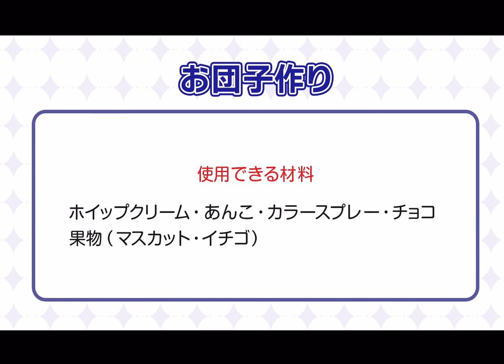[ZB1] 240629 ZEROBASEONE JPN FC